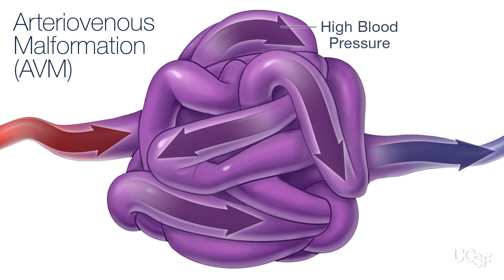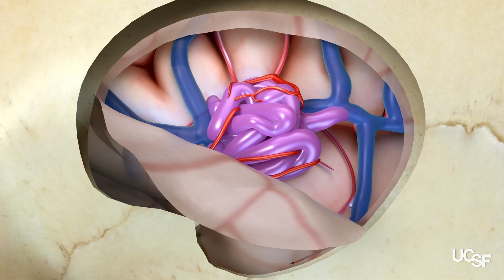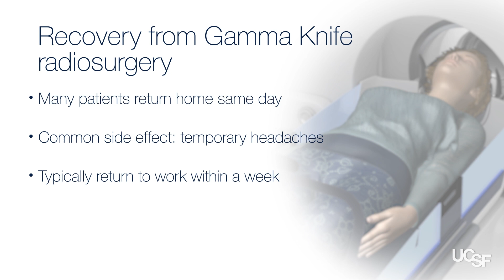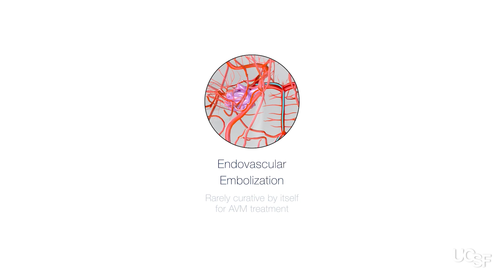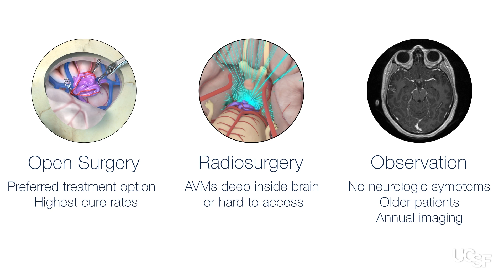Arteriovenous Malformations (AVMs) - Surgical Treatment Options at UCSF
UCSF neurosurgeon Ethan Winkler, MD, PhD, summarizes the surgical treatment options for patients with arteriovenous malformations (AVMs) and describes the decision-making process for choosing the best treatment for each individual. [10/2024] [Show ID: 40237]